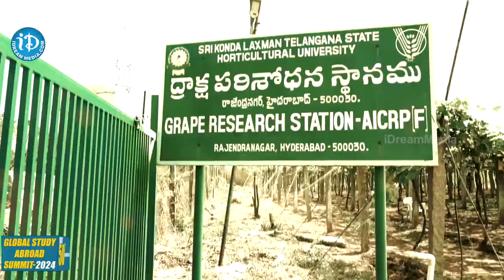ద్రాక్ష సాగులో ఎన్ని రకాలు ఉన్నాయి.. ద్రాక్ష సాగు చేసే విధానం ఎలా.. | Suresh Kumar Reddy Abt Grapes